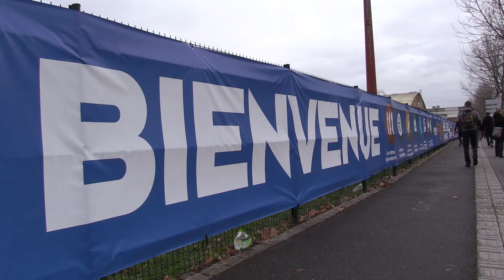Portraits des Alsaciens en compétition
Finales nationales Olympiades des métiers 2015 - Strasbourg